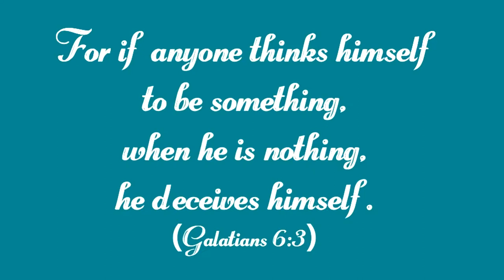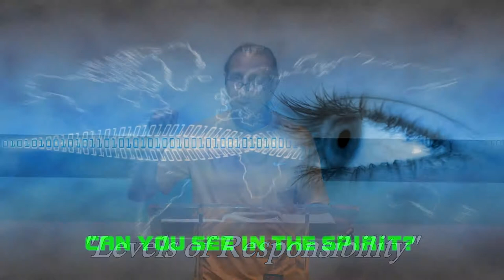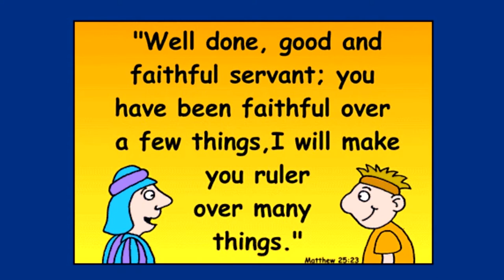Levels of Responsibility